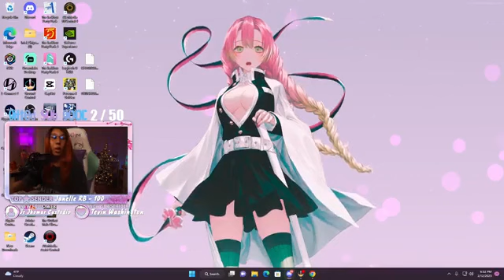SUPPORTER SUNDAY! CHAOS CONTROL ASSEMBLE! 100s